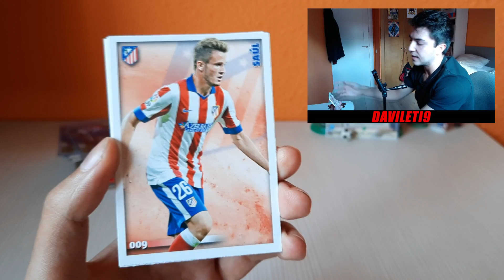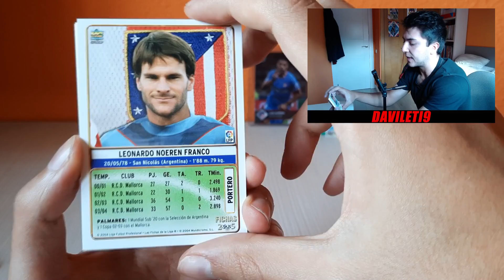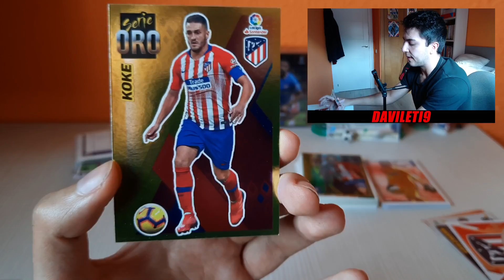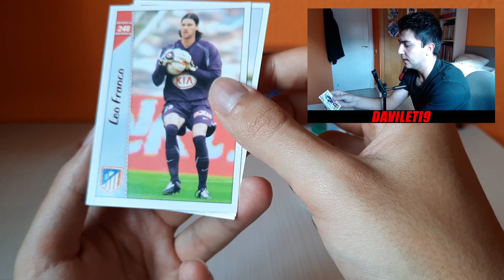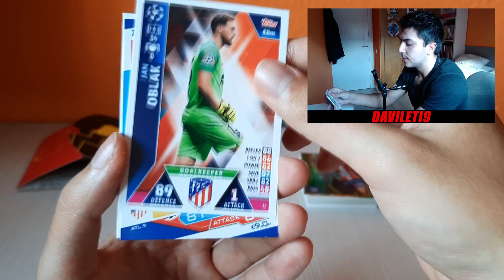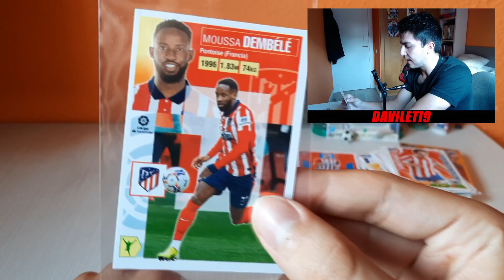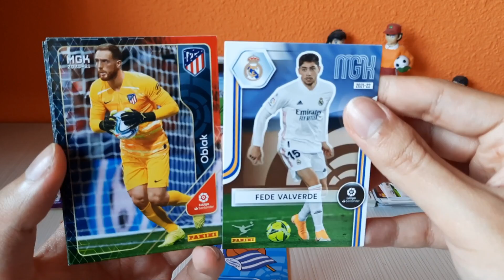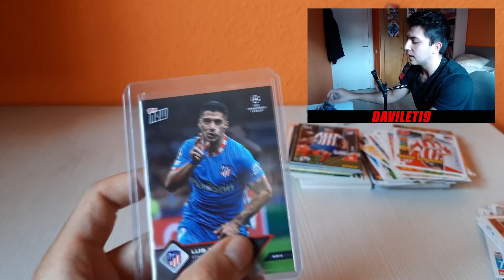REGALAZOS Y CAMBIOS CON SUSCRIPTORES!!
COMPRA tus CROMOS en la WEB de La CROMERIA!!
Si queréis comprar cajas, sobres, álbumes con el código de descuento DAVILETI5 (en mayus.) tendréis un 5% de dcto. en todas vuestras compras, y además si superáis los 45€ de envío os sale GRATIS (el envío a la Península y Baleares)

Dirección: C/Salvador Perles, 38 · 46017 - Valencia
Tlf de la Cromeria: 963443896 // 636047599